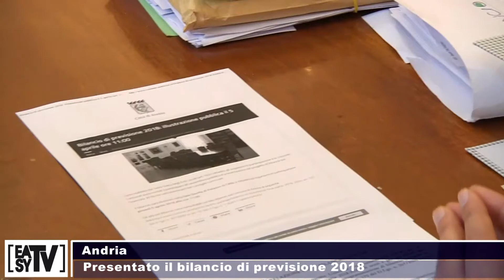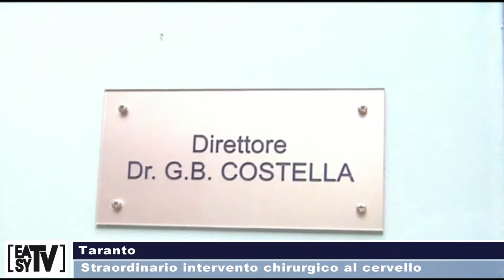EASY NEWS TG DEL 06 04 2018